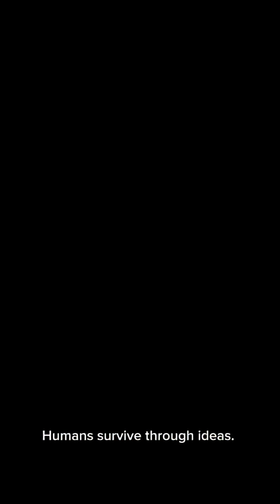“Humans Aren’t the Smartest Here, Chimpanzees Might Be Smarter Than Humans (Here’s Why)⁉️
Chimpanzees, gorillas, and humans share a common ancestor—but evolved in very different ways. One relies on chaos and instinct, one on strength and family, and one on intelligence and imagination. This comparison reveals how they live, eat, think, laugh, and survive… and challenges what “smart” really means.

👇 Who do you think is truly smarter?